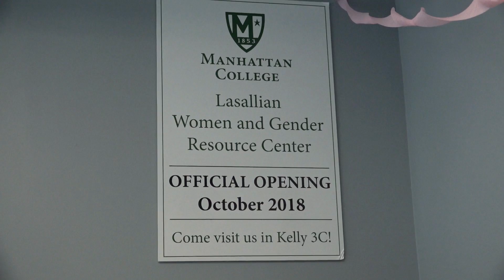Profile of Caitlin Lambe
produced by Christopher Plate for COMM 350 Field and Postproduction, Manhattan College Fall 2021